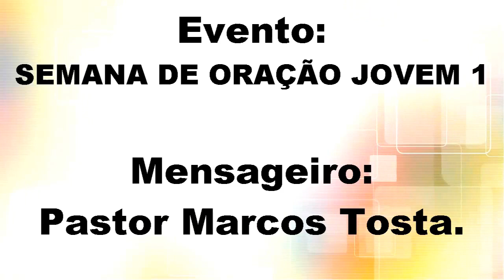Semana de Oração Jovem, Pastor Marcos Tosta - 1º dia IASD do Sítio Cercado.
No dia 24/07/2016 Pastor Marcos Tosta iniciou a Semana de Oração Jovem, confira.